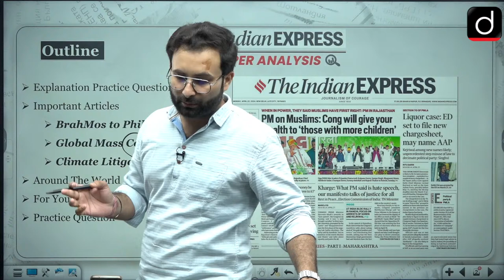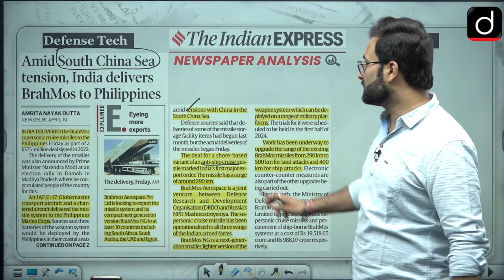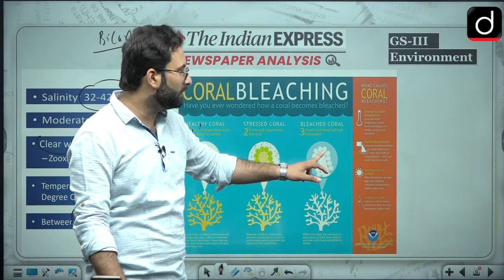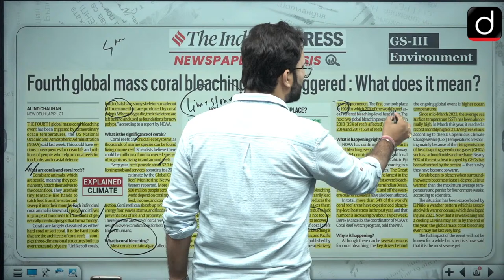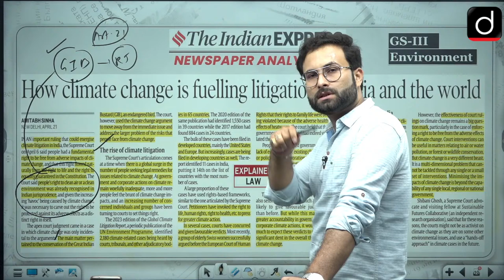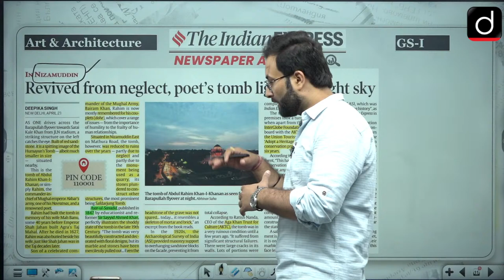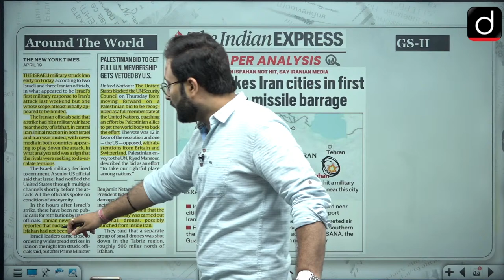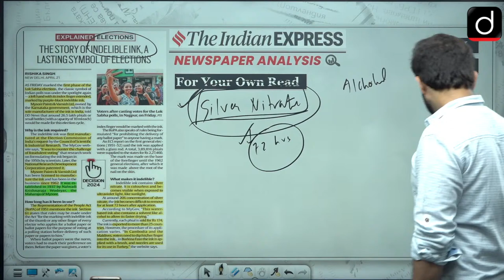LIVE Newspaper Analysis | The Indian Express | 22 April 2024 | Drishti IAS English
Dear Viewers,
Welcome to the ‘Live Newspaper Analysis’ program of Drishti IAS English. In this highly informative series, we intend to discuss the most important news elements from The Indian Express newspaper. We carefully select the most relevant and impactful articles to ensure you receive a well-rounded understanding of the pressing issues and developments.

Throughout this program, we break down complex concepts and examine diverse perspectives presented in the news items. Our aim is to enhance your critical thinking abilities, improve your comprehension skills, and enable you to develop a balanced and informed viewpoint on crucial topics.

In this video, Lalit Soni will provide a thorough and analytical examination of the news, delving into its relevance and potential impact on the CSE. Join us as we navigate through the current events, giving you a competitive edge in your preparation for the CSE.